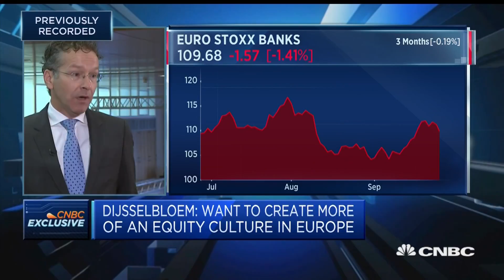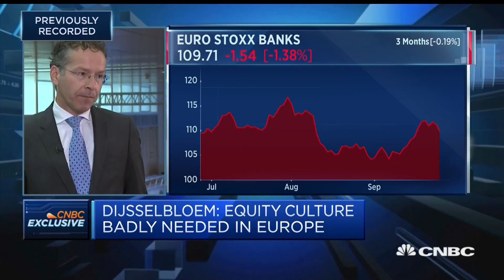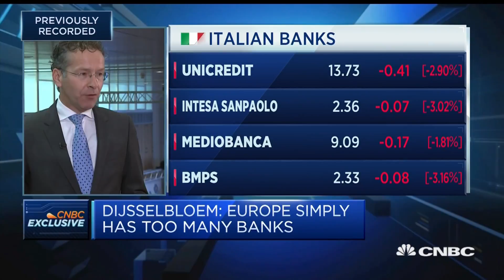Dijsselbloem: Italian government will have to save Italy | Squawk Box Europe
Jeroen Dijsselbloem, former president of Eurogroup, discusses consolidatory pressure on Europe’s banking sector and Italy's fragile political situation.